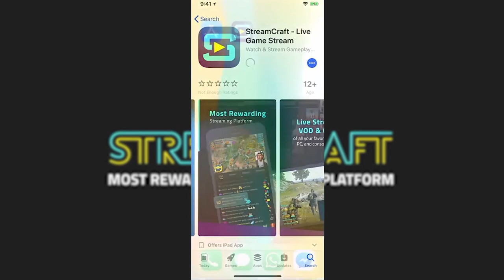CUBECRAFT SE ACTUALIZA *Con nuevos mapas rush* (con shaders)